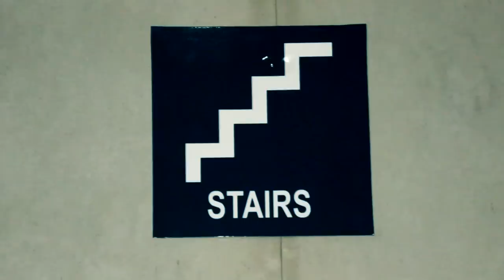"Till The World Ends" - Nicki Minaj Choreography By: Victor Esguerra